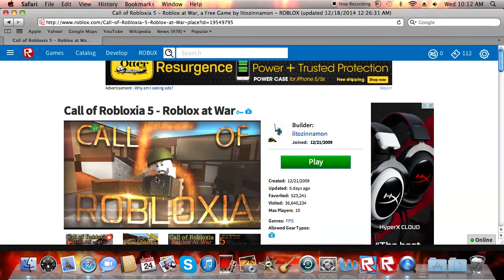Warpster77 Call of robloxia Calling Lito Out On His Faults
Well i forgot which video file this was lol